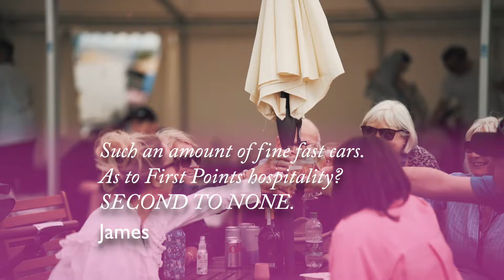SuperCar Fest 2023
Highlights from our day at the Supercar Fest at Sywell Aerodrome in May 2022.

As one of the main sponsors of Supercar Fest, we were very much looking forward to seeing and hearing the runway in action again. And it’s safe to say, it didn’t disappoint! Take a look at a snippet of the weekend here.

Don’t forget to secure your tickets for Supercar Fest 2023 now